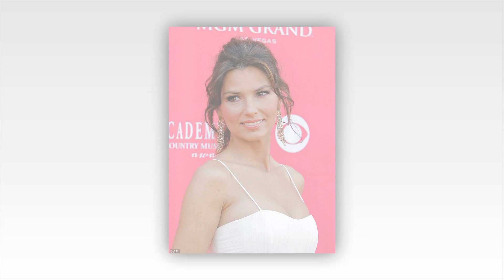Inside Shania Twain's devastating 20-year health battle with Lyme disease: From being told she may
Inside Shania Twain's devastating 20-year health battle with Lyme disease: From being told she may never sing again to 'regular blackouts' and open-throat surgery

Shania Twain is set to take to the iconic Pyramid Stage at Glastonbury on Sunday June 30 after bagging the coveted legends slot.

The Canadian singer-songwriter and Queen of country pop, 58, has sold more than 100 million records, making her one of the best-selling artists of all time.

However, her dizzying heights of success have also come with struggles - most notably a devastating 20-year health battle with Lyme disease.
From regularly blacking out to fearing she may never sing again, the star has been candid about the hurdles she's faced, as well as the comeback that meant she could step on a stage once again.

Here, MailOnline looks into the health crisis that left the country music legend 'mourning' her own voice.
Shania contracted the tick-borne illness back in 2003 after being bit by a tick while horseback riding in a forest, just before she was about to go on tour.

The singer was experiencing symptoms while performing on the $87M-grossing, 113-date Up! Tour, before she was diagnosed - at first, doctors couldn't put their finger on what was causing the issues.

Recalling the scary experience in her 2022 rock-doc Not Just a Girl, Shania said: 'My symptoms were quite scary because before I was diagnosed, I was on stage very dizzy. I was losing my balance, I was afraid I was gonna fall off the stage.

'I was having these very, very, very millisecond blackouts, but regularly, every minute or every 30 seconds.'

Shania has previously spoken about how it can take some time for the effects of a tick bite to appear in blood work, and by the time she received her diagnosis, her vocal cords were already damaged.
Shania's voice was damaged by the effects of dysphonia as a result of the disease. Dysphonia refers to having an abnormal voice, with an alteration in its quality.

The star said: 'It was devastating… I felt I had no other choice but to just accept it - in that I would never sing again. I was mourning the expression of my voice.'

She revealed that it was a 'depressing' time when she thought she might not be able to take to the stage again, so instead put a lot of her efforts into songwriting.

The That Don't Impress Me Much hitmaker, who then spent 'several years getting her voice back on track', also confessed that looking back she thought she would never be able to release another album again.

After relearning how to sing using physical therapy and vocal warm-ups, Shania released her album Now in 2017, which was her first in 15 years.

Shania eventually found a doctor who was able to help her by operating on her vocal cords, and so she underwent open-throat surgery in 2018 - something she feared would further impact her singing abilities.

Appearing on the Graham Norton Show in February 2023, she reflected on the surgery.

The Queen of Country Pop explained: 'The operation was very invasive, and I've got a big scar that I am proud of. I'm very happy to have a scar rather than no voice.

'The surgery was a miracle, and I am so grateful. Going back into a studio after the operation was a discovery and I was re-learning my voice.'
Shania released her album Now in 2017, which was her first in 15 years.

Then, following her operation an after taking some time away from the spotlight to recover, Shania made her music comeback, complete with a new gravelly tone to her voice, which she now believes is 'kinda sexy'.

Six years after her operation, the star released the album Queen Of Me in 2023, which she describes as 'very happy, inspired, and celebratory'.

She gushed: 'These are songs that make me smile and laugh and want to dance and projected myself to where there is sunlight at end of the tunnel.'

Following the album's release last year, appearing on Lorriane, she said: 'Now I'm just feeling so grateful that I can sing and express myself'.
She added: 'Until I got to the bottom of why I was having a problem with my voice, there wasn't much I could do about it.

'It took a long time and I did believe I would have to accept at some point I was never going to be able to sing again.

'Thankfully I persevered and I'm making records again and putting on concerts.'

Now, the superstar is set to perform at Glastonbury - she referred to getting booked into the legends slot as an 'honour' and 'accolade'.